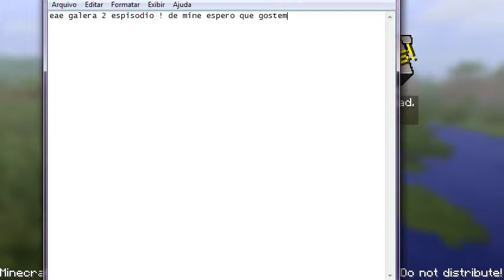2#-Minecraft(pirata)-Casa terminada e morri :( XD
Galera mais um video